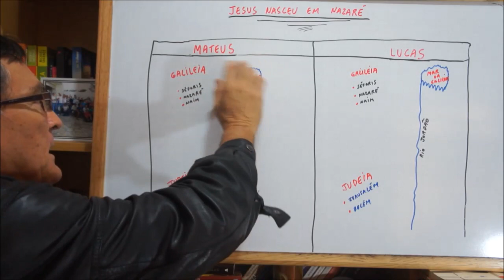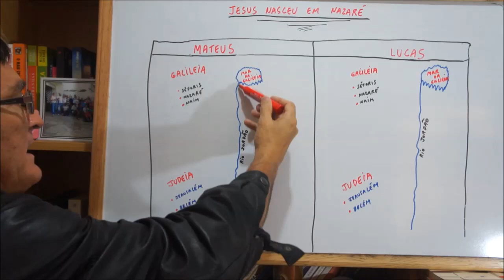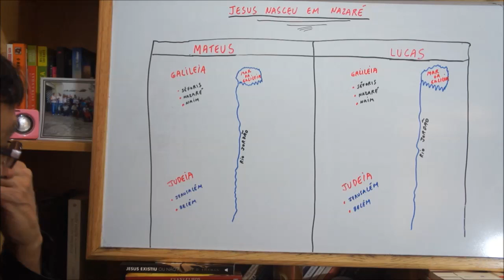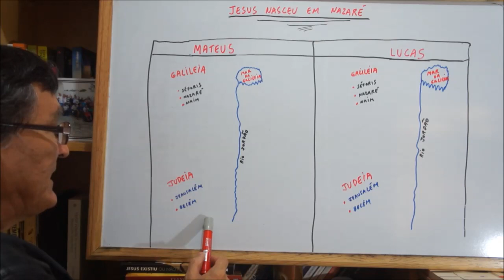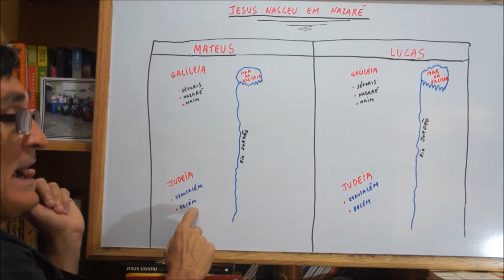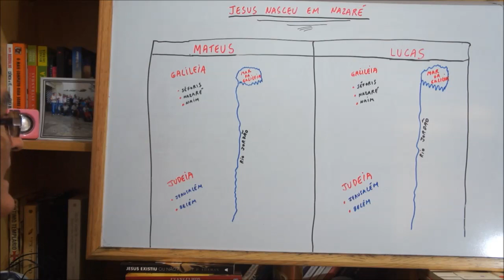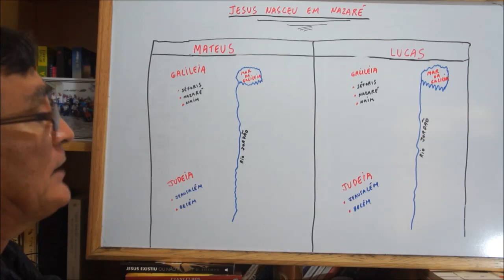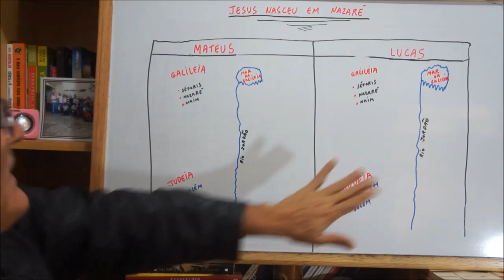JESUS NASCEU EM NAZARÉ ( I )